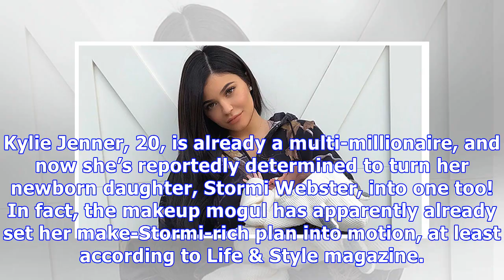Kylie Jenner Allegedly Has Plan To Make Baby Stormi A Millionaire Before Her 1st Birthday